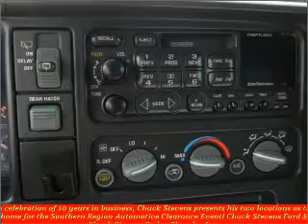1999 GMC Yukon - Bay Minette AL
Year: 1999
Make: GMC
Model: Yukon
Engine: 5.7 liter 8 cylinder 16 valve
Transmission: 4-Speed Automatic
Exterior: Gold
Miles: 140779
Chuck Stevens Ford
1304 Hwy 31 South
Bay Minette, AL 36507